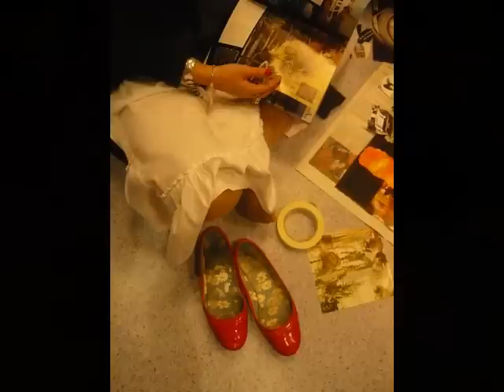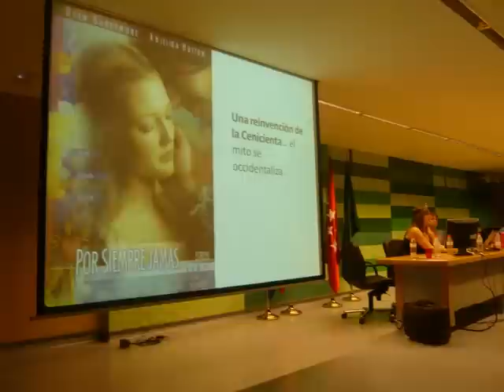Momentos cenicientos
Diferentes momentos durante el curso de humanidades Cenicienta en Otoño, UAM